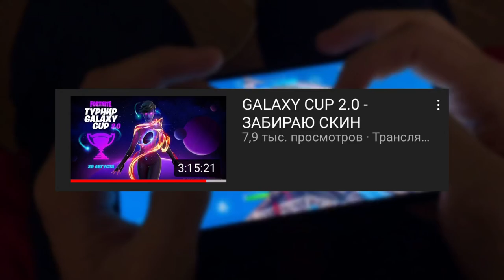GALAXY CUP 2.0 - ЛУЧШИЕ МОМЕНТЫ | Fortnite Mobile